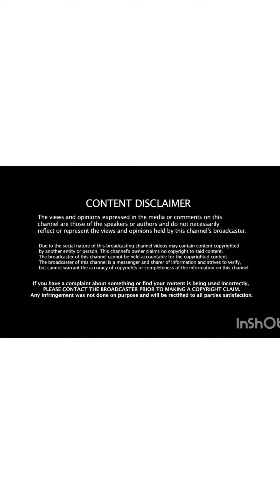Dog with a wound in inner thigh